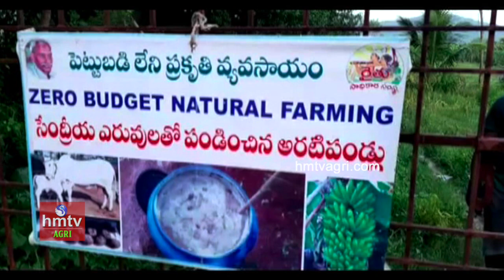ఓ సామాన్య రైతు ఉన్నత లక్ష్యం | Special Story about Kadapa Farmer | hmtv Agri